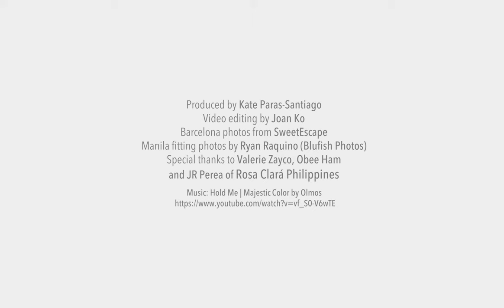Martine Cajucom Flies To Rosa ClarÃ¡ Barcelona To Find Her Bridal Gown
Check out our exclusive behind-the-scenes footage as it bride of-the-moment and Metro Weddings cover girl Martine Cajucom found the gown of her dreams in Rosa Clara, Barcelona